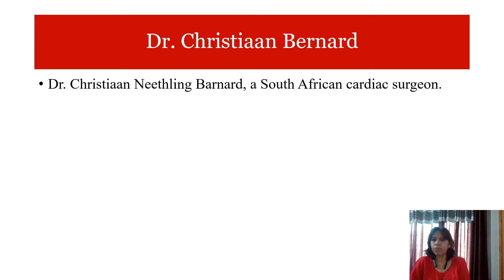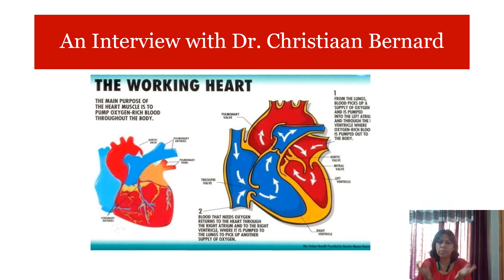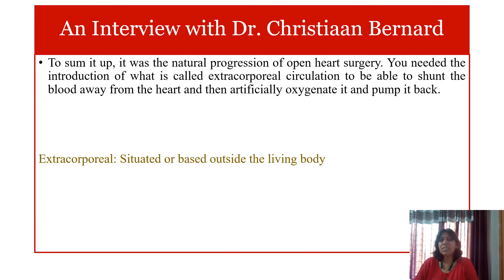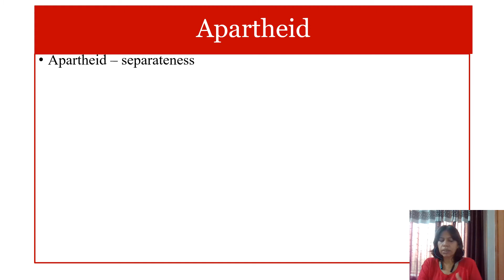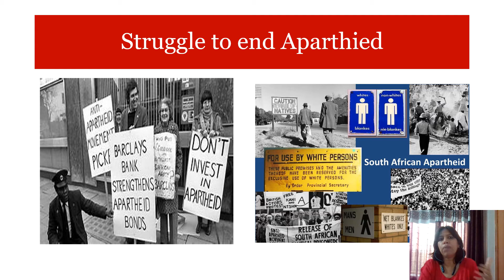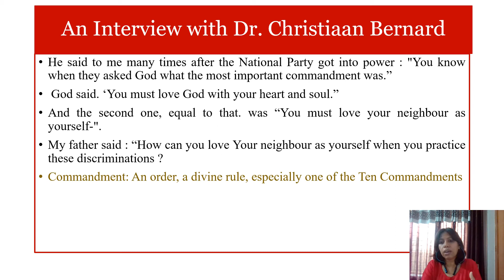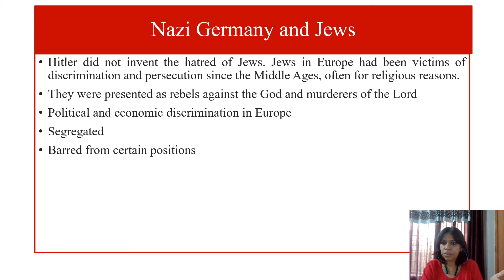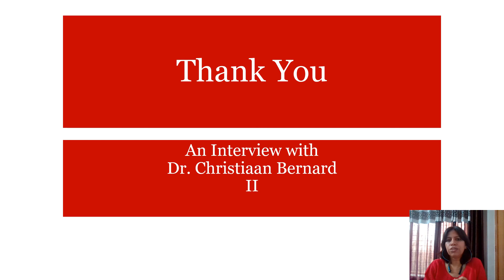An interview with Dr. Christiaan Bernard I